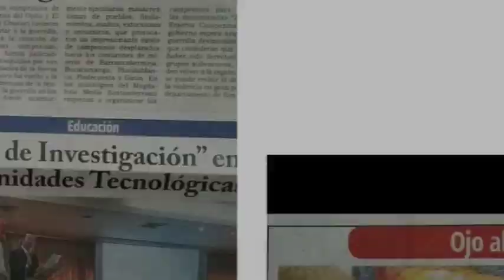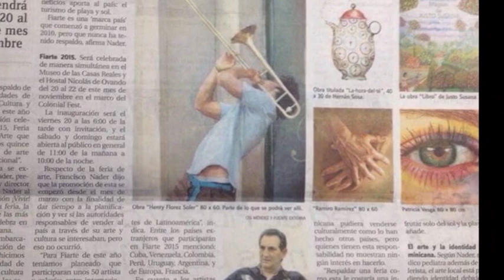Entrevista a la gran pintora Patricia Vesga por John Sancvar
😊♥️Tener la bonita oportunidad de hacerle una entrevista a Patricia, es algo que me llena de felicidad y satisfacción🎨. Ella es una artista 👩🏼‍🎨 que admiro profundamente y que personalmente me inspira con su talento.
🙏🏻Espero sea del agrado de todos y que contribuya un poco en el reconocimiento del talento colombiano que deja en alto el nombre y orgullo de nuestro país 🇨🇴🎊🎉🎊.